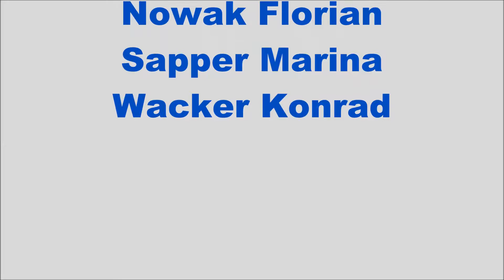2016.01.24 27.Internationalen Österreichischen Ruder – Indoormeisterschaften 29 G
Wettkampf der Generationen LIA, STAW1, STAW2 und Donau.